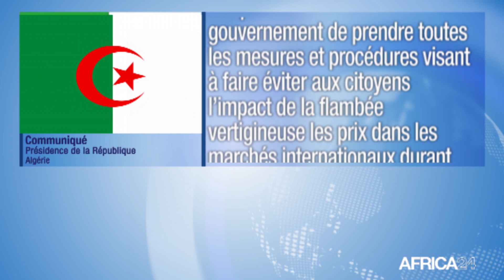Algérie : le président A. Tebboune gèle les nouvelles taxes imposées par la loi de finances 2022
Economie : Dès le 13 février 2022, le gouvernement algérien a mis en application le gel des nouvelles taxes imposées par la loi de finances 2022. Une suspension qui s’applique aussi bien sur les produits électroniques qu'alimentaires.